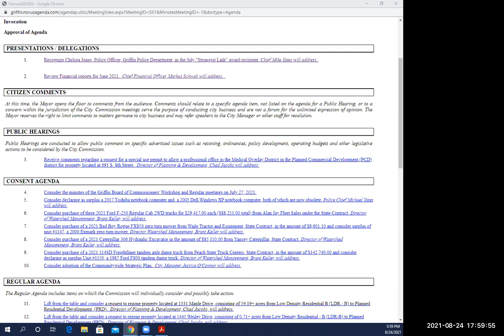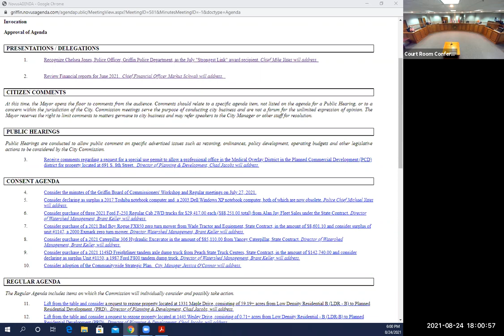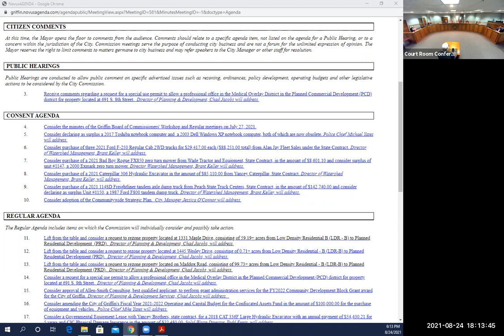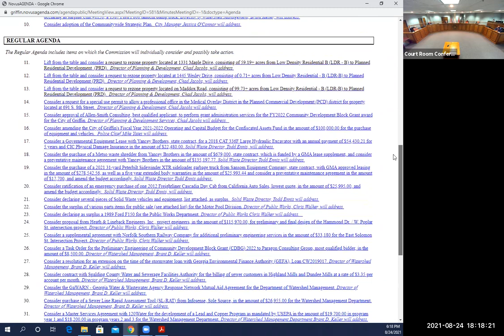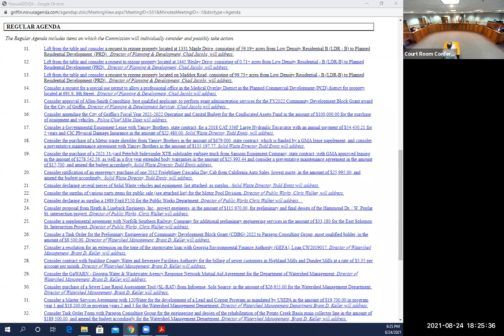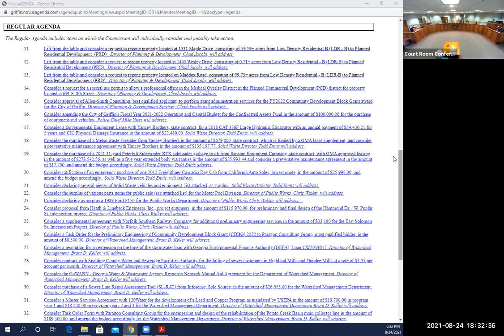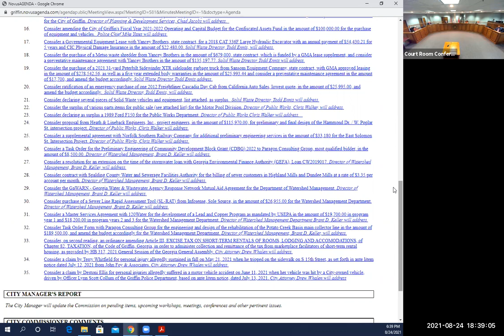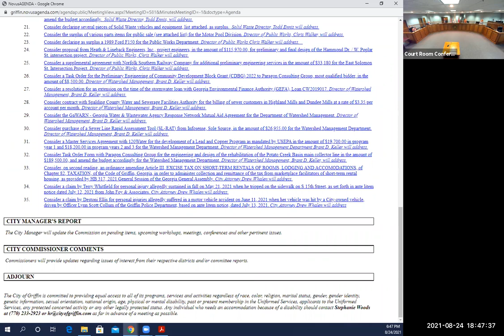City of Griffin Commission Meeting 08-24-2021